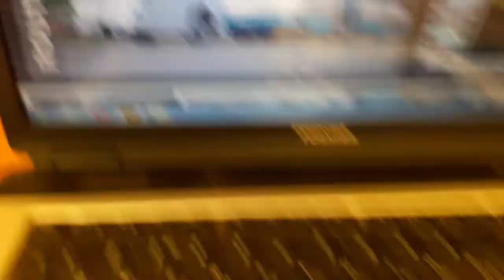Ruslan Mercedes benz o307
Mercedes Benz o307 1/20
Ruslan Yusubov  Made in Azərbaycan & Gürcüstan
Başlama tarixi 30/07/2017.
Bitirmə     tarixi 27/12/2017. №39